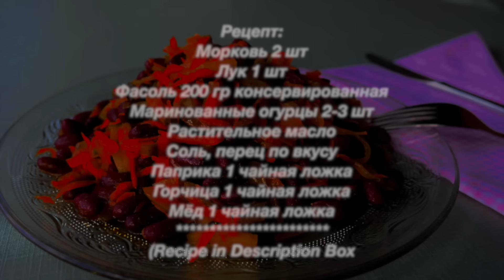Очень СЫТНЫЙ и ВКУСНЫЙ Салат 🥗 | Salad recipe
Салат очень сытный с вкусной заправкой.
Приятного аппетита!
НА МОЕМ КАНАЛЕ ЕСТЬ ЕЩЕ МНОГО ВКУСНЫХ РЕЦЕПТОВ.

Рецепт:
Фасоль 200 гр консервированная
Маринованные огурцы 2-3 шт
Растительное масло
Соль, перец по вкусу
Паприка 1 чайная ложка
Горчица 1 чайная ложка
Мёд 1 чайная ложка
Recipe:
Сanned beans 200 g
Pickled cucumbers 2-3 pieces
Vegetable oil
МОИ ПЛЕЙЛИСТЫ:
1) Сладкие блюда. Тортики, Десерты и Разные Сладости.  Вы их просто полюбите и будете всегда готовить: